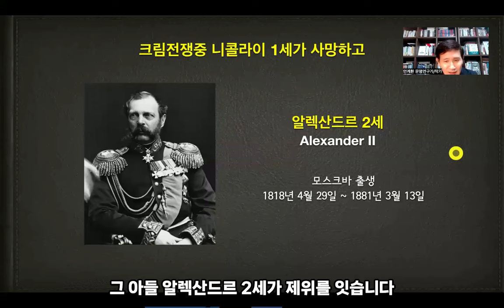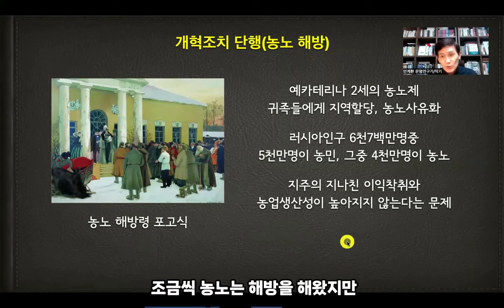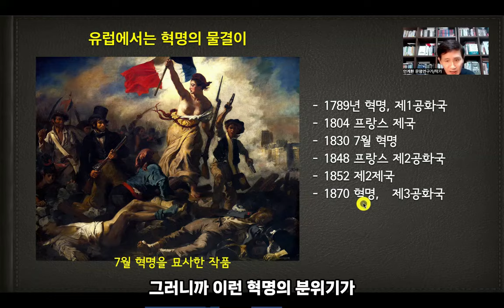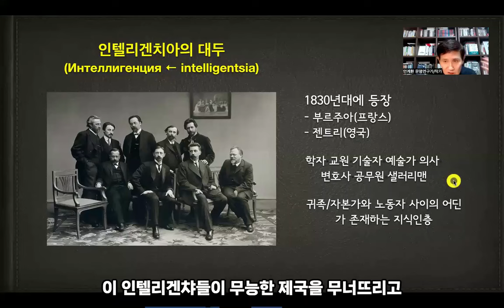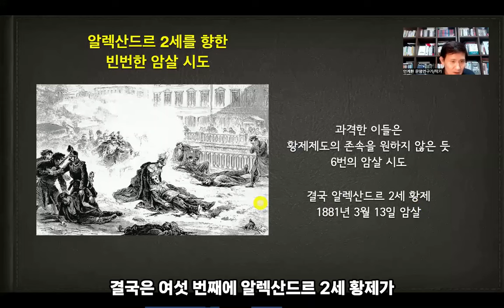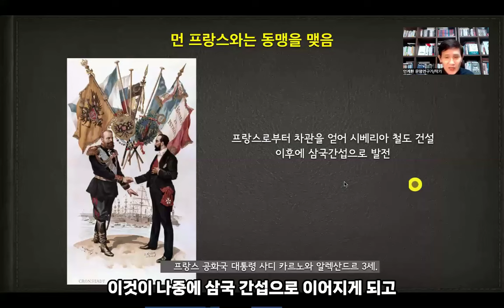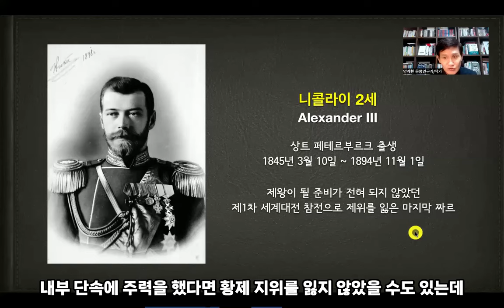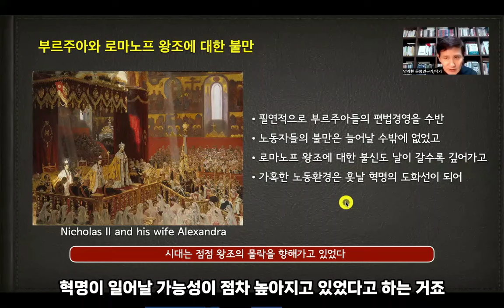러시아의 몰락을 자초한 무는한 짜르들, 알렉산데르 3세와 니콜라스2세 황제의 이야기, 시대는 제정러시아에게 가혹한 시련을 주고 있었다. 러시아역사 11)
러시아문명여행 4_3강
제정러시아의 마지막 두 명의 짜르이야기
유럽에는 혁명의 분위기가 감돌지만
러시아의 짜르들은 이를 받아들이기 힘들다.
몰락으로 가는 제정러시아...